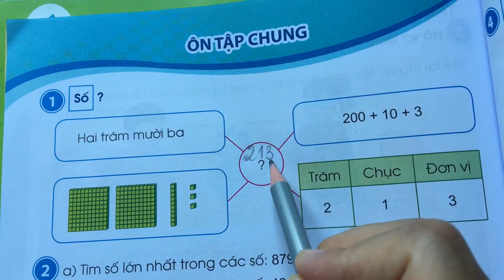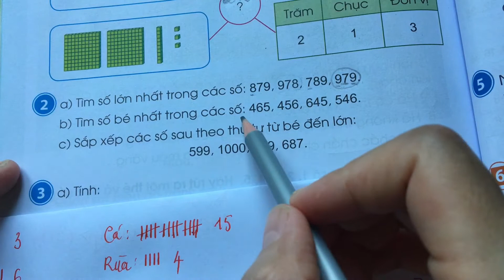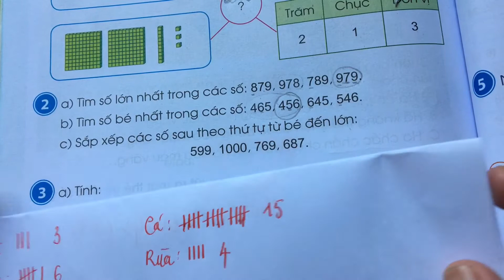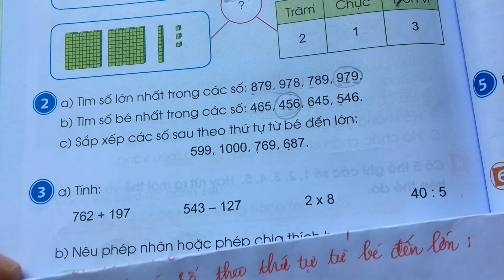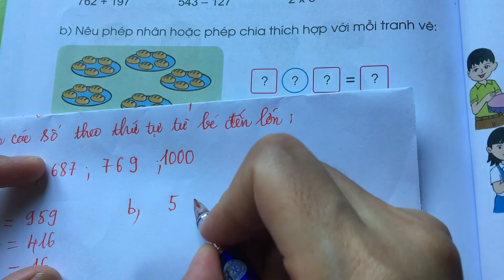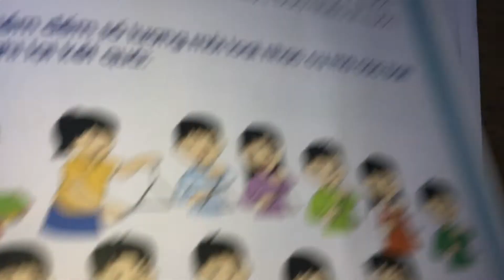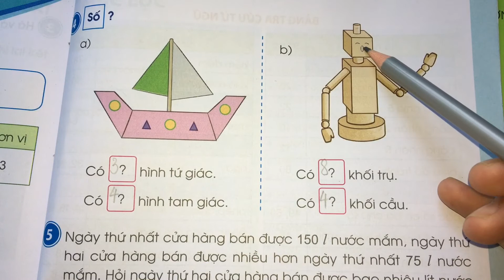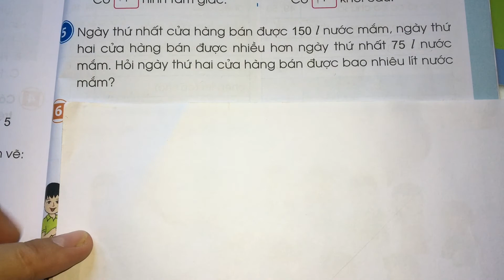Ôn tập chung (trang 96) - Toán lớp 2 mới sách Cánh Diều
Toán lớp 2 mới sách Cánh Diều tập 2
Ôn tập chung (trang 96)